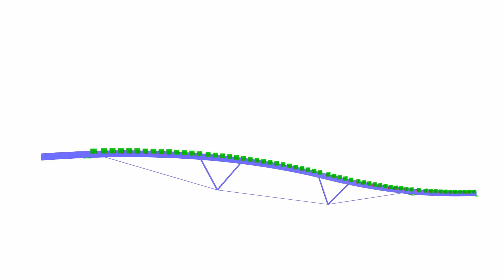[DE] CP 001127 | Спортивный и ледовый холл в Северном Суррее, Канада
Спортивно-ледовый комплекс North Surrey площадью 110 000 м² включает в себя три ледовых катка, залы для мероприятий и рестораны, а также открытые площадки.

Компания StructureCraft, заказчик компании Dlubal Software, была выбрана в качестве проектировщика и строителя конструкции кровли для этого захватывающего местного проекта в Суррее, Канада, после того, как в конце 2017 года было предложено экономичное решение под ключ.